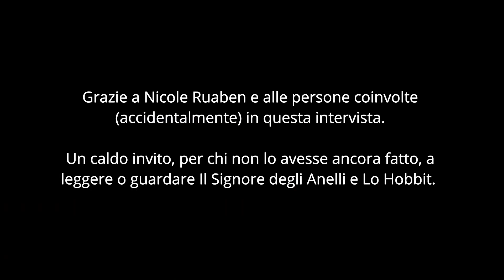Intervista Nicole Ruaben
Questa intervista fa parte di una serie di interviste fatte nel 2021 per conoscere le nostre atlete.